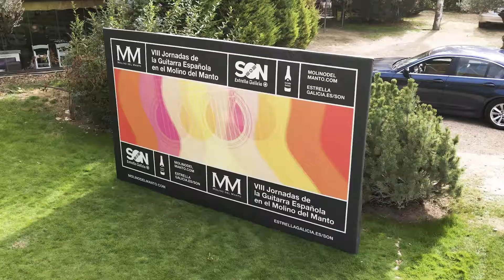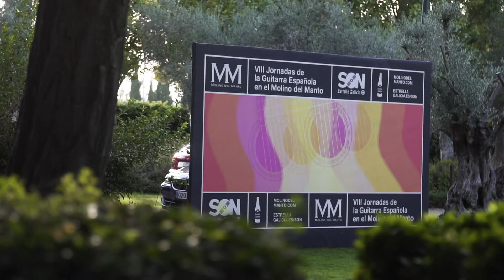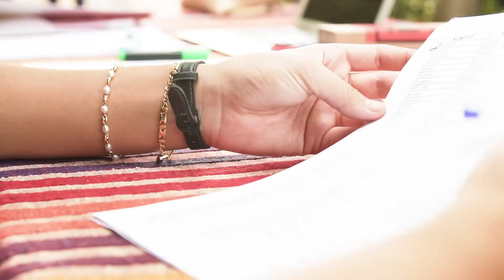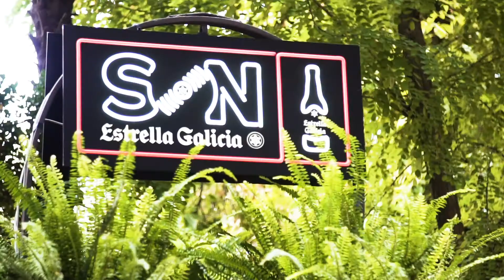TRAILER VIII JORNADAS DE LA GUITARRA ESPAÑOLA